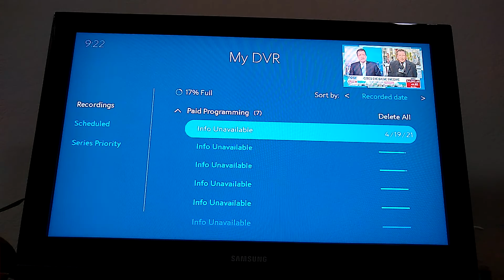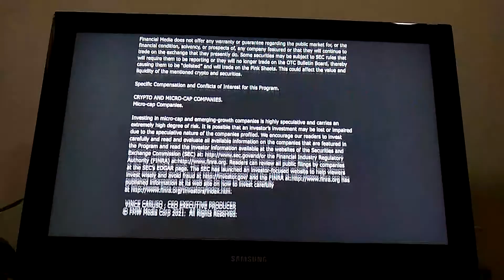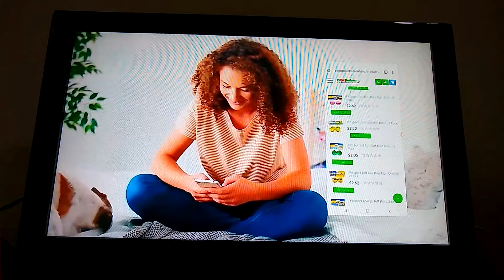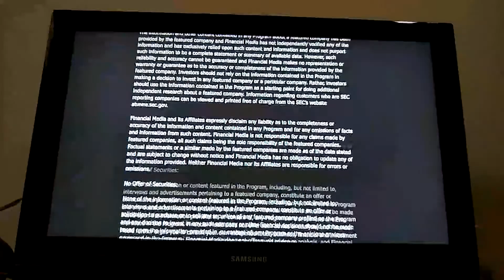FOX Business 4/19/21 Tonix $TNXP, Healixa $EMOR, Innerscope $INND, Bosagora $BOA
This is a Screen Proof Copy ONLY. DO NOT share on social media channels.

Blockchain companies interviewed at the NASDAQ and TV broadcast on KRON4, FOXBusiness, Bloomberg, Newsmax and others.